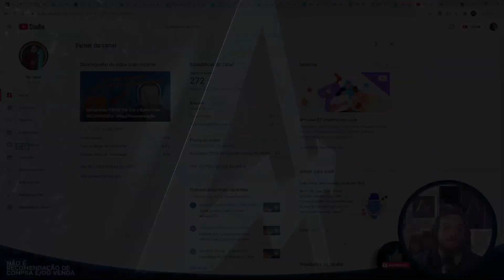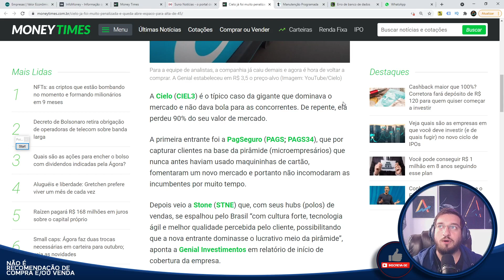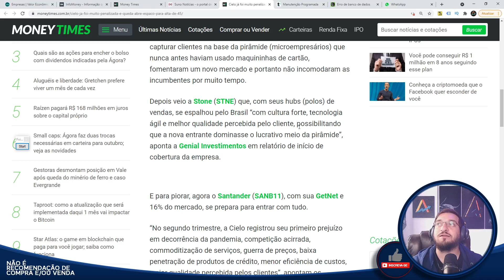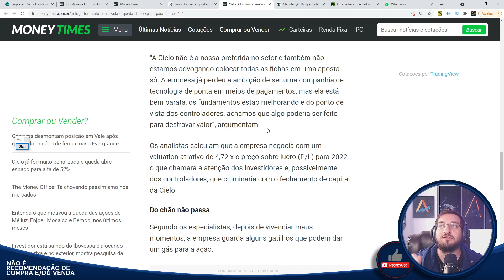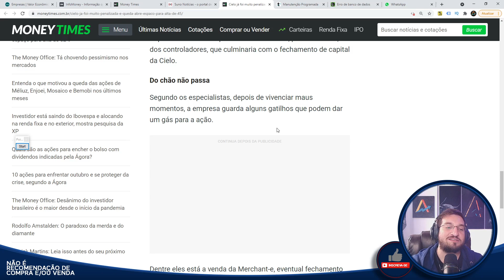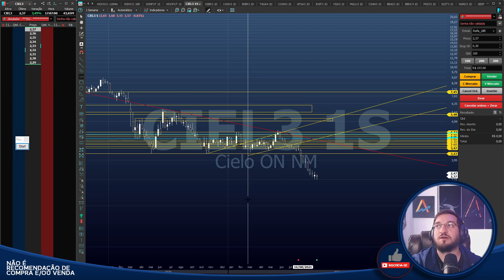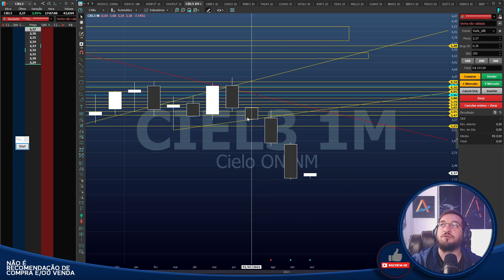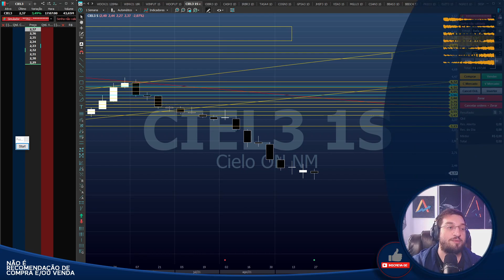Cielo (CIEL3) - Momento de COMPRA? - Alta de 52% vindo aí? - Preço-alvo!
Caixa Postal: 76586
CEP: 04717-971